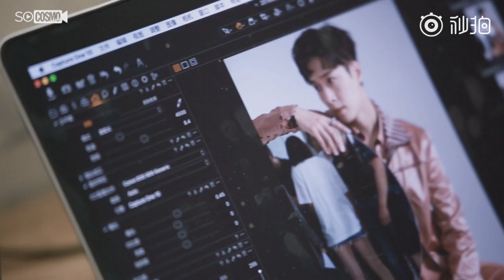180615 ZHANG YIXING 张艺兴 LAY — COSMOPOLITAN